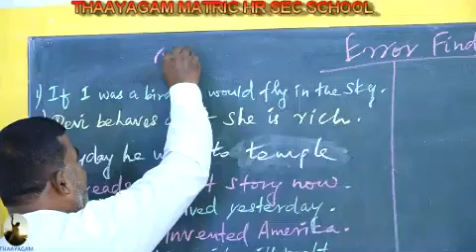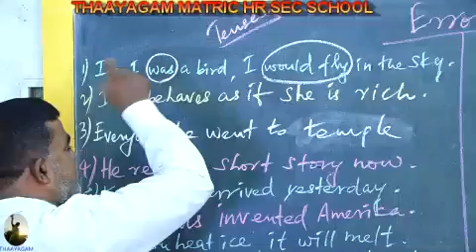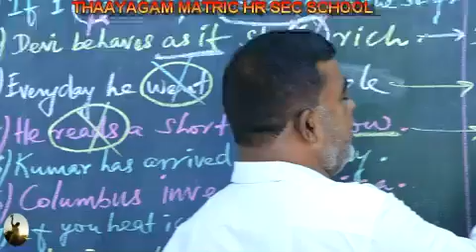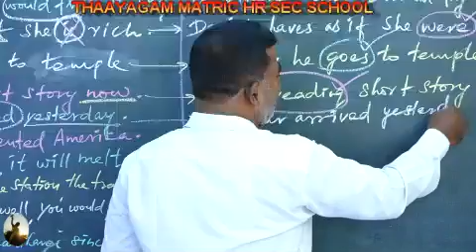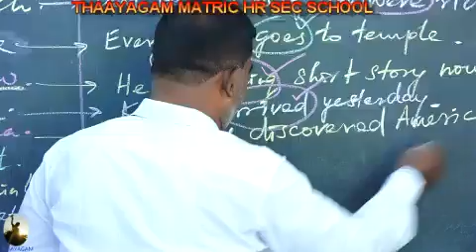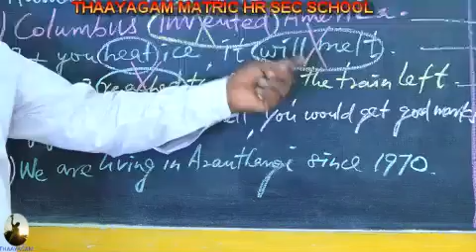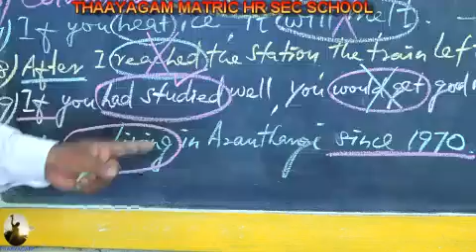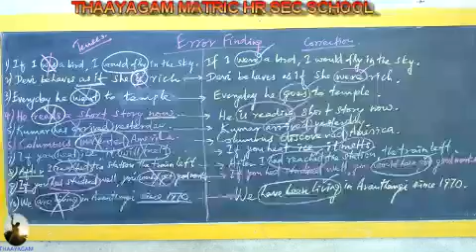Thaayagam English Grammar part 123